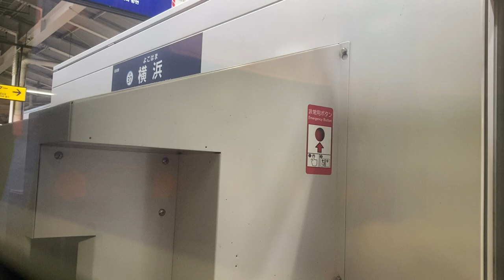京急快特泉岳寺行き2100形 横浜〜川崎間ノーカット再生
エアコンの音でモーターが聞こえにくいです。

ご視聴くださりありがとうございます。
　最近低評価が増えてきてますので、理由を教えていただけると今後の撮影及び編集に活かせるかと思いますので、よろしくお願いします。